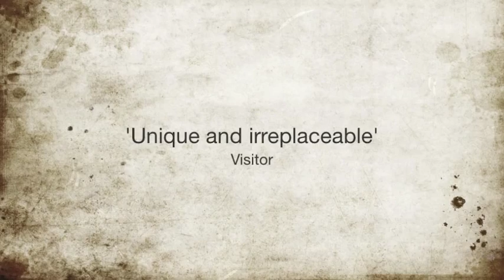King John's House and Heritage Centre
King John's House and Heritage Centre, Romsey

Located in one of Romsey’s oldest thoroughfares, Romsey Heritage Centre encompasses three buildings that contain 750 years of history.

Dating from the 13th Century, King John’s House was once the main building in a major medieval complex. Visitors can see many early features, including the roof timbers, graffiti cut into the medieval plaster and a rare bone floor.

The Tudor cottage is a late Tudor/early Jacobean timber-framed house. The room on the upper floor has now been furnished to give a flavour of the period, while the lower room is Miss Moody’s Tudor Tea Room.

The Victorian museum features aspects of Romsey life during the Victorian and Edwardian period. The ‘old gunshop’ has been reconstructed upstairs, using original fixtures, fittings and display items, while William Moody and his sister wait to greet you in the recreated parlour in the room behind.

The history of the site of King John’s House’s gardens can be traced back to the late 1530s when King Henry VIII dissolved the monasteries. Then, King John’s House and the surrounding land belonged to the Romsey Benedictine nunnery.

Now, this area has been transformed into a series of beautiful gardens by a group of dedicated volunteers, who have created a welcoming oasis in the middle of town.

Pre-18th-Century plants flourish in the main garden, along with a Victorian terrace and a fountain courtyard.

We also offer a range of fun events and activities at King John’s House and Heritage Centre, including regular antiques valuations, art exhibitions, talks and craft workshops.